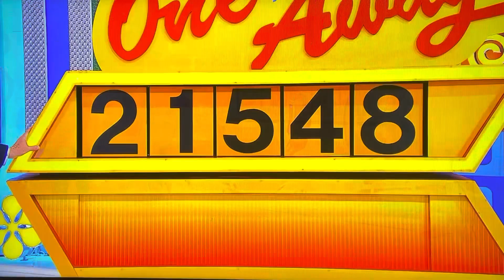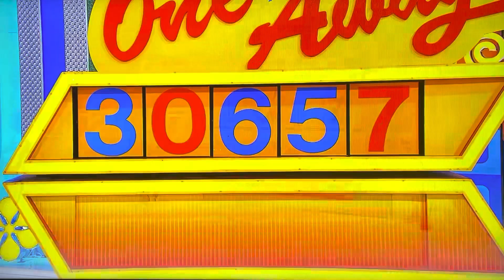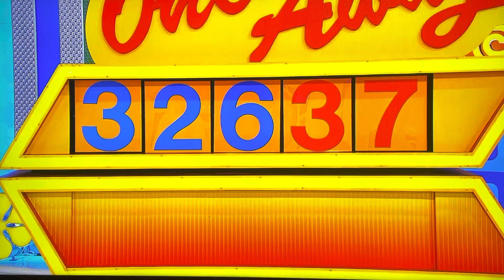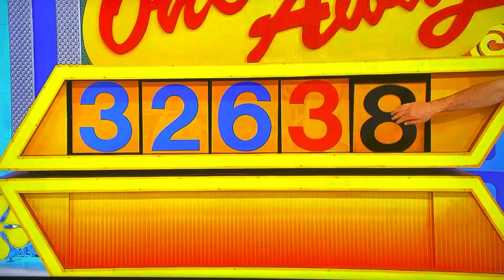The Price is Right - One Away - 5/24/2023